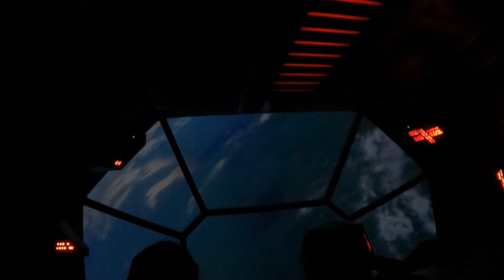Rise of the Resistance with Mimi | The Rays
We're back for another ride on Rise of the Resistance at Disney's Hollywood Studios!

Filmed On
GoPro Hero 9 Black